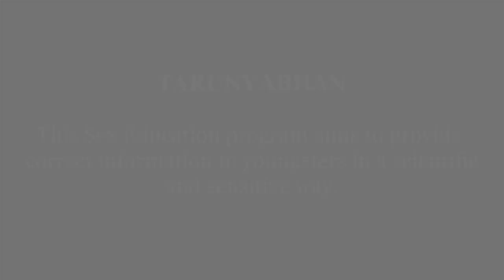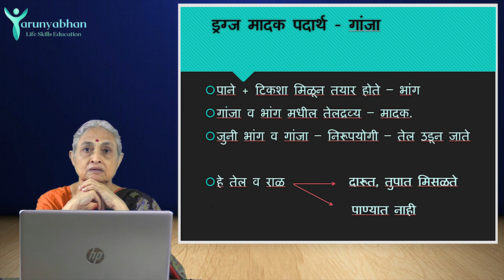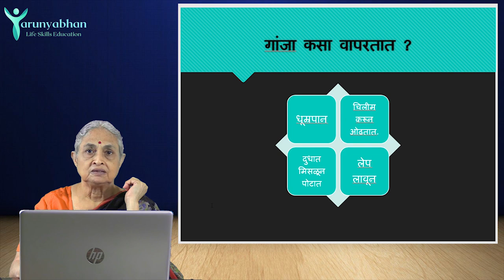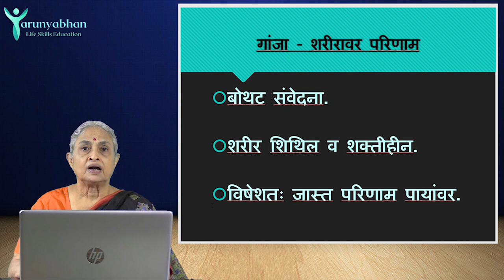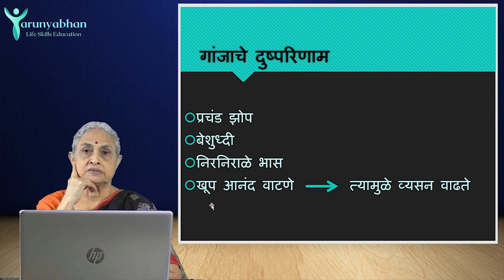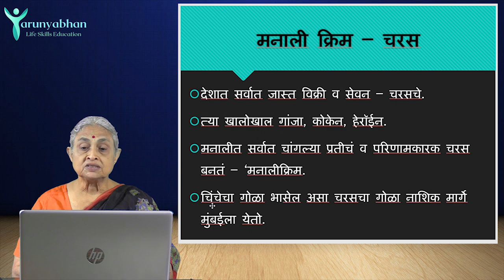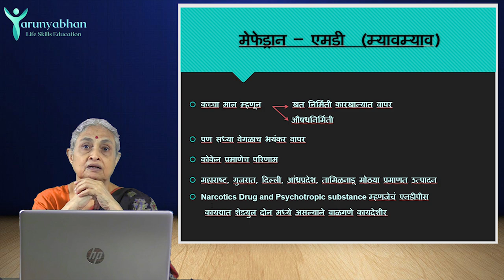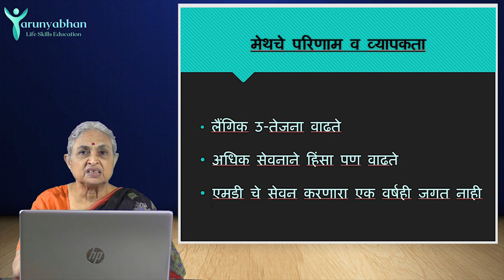Weed (Ep/3) Drug Addiction - TARUNYABHAN Part 12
गांजापासून भांग, चरस, हशीश हे ड्रग्स बनतात हे माहिती आहे का?

गांजाचे दुष्परिणाम शरीरात कुठेकुठे होतात?